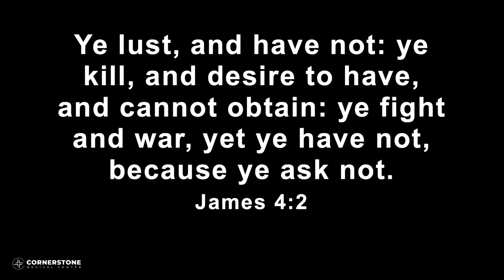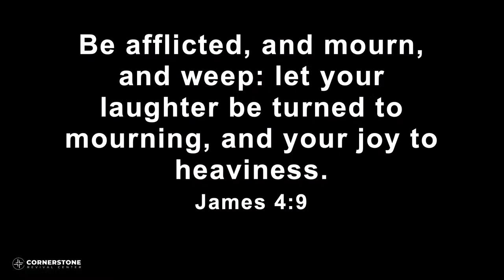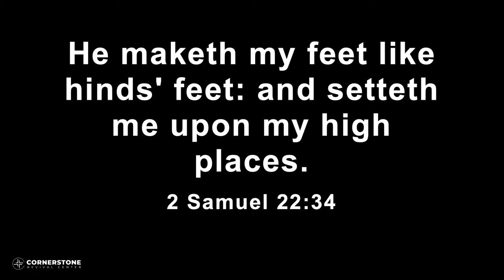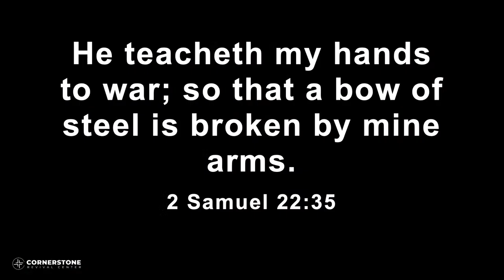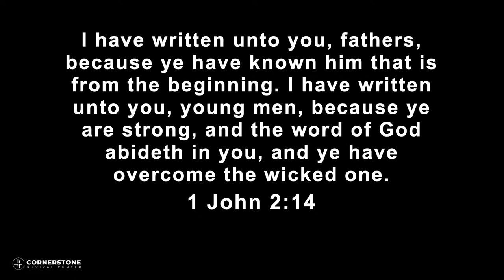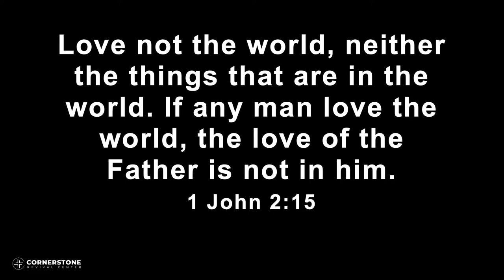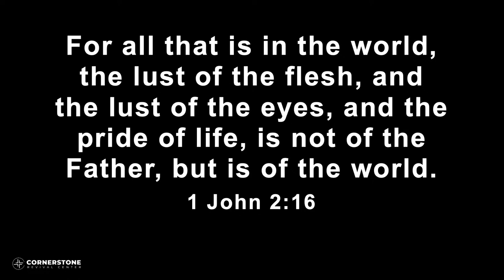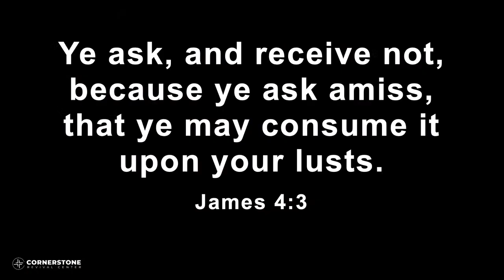08.09.22 | Answering God's Call: Overcoming the Spirit Of A Consumer | Pastor Jeremy Wilbank